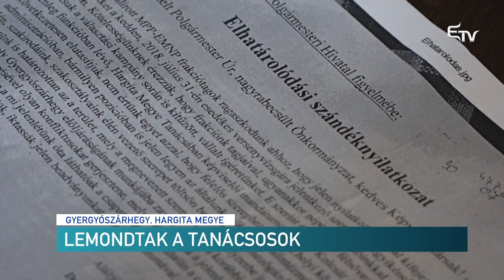Lemondtak a tanácsosok – Erdélyi Magyar Televízió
Hét önkormányzati képviselő nyújtotta be lemondását Gyergyószárhegyen. Döntésüket azzal indokolták, hogy nem értenek egyet Kolcsár András korábbi jegyző újbóli alkalmazásával. Azzal ugyanis újrakezdődhetnek a korábbi viszályok a településen.